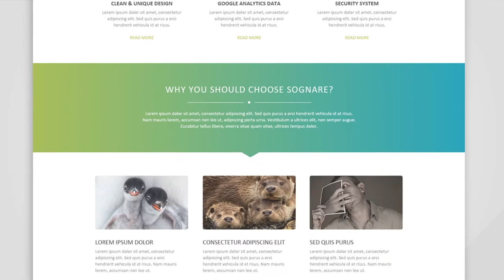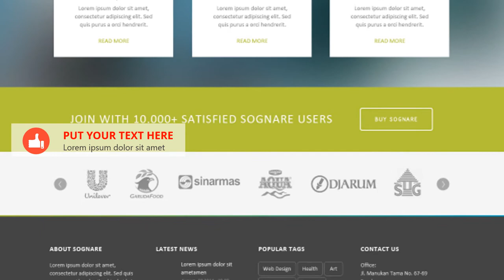Video Website Promotions, Promosi Website, Web, Blog, Situs, Aplikasi, Portofolio